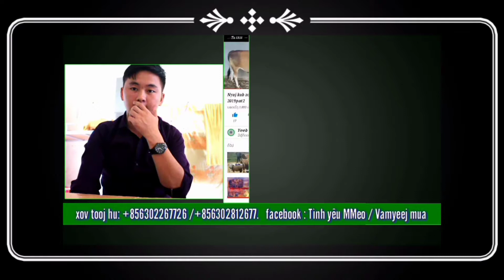Nyuj kub zoo txawj kub nyob Sab xeev khuam 2019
Ua tsaug rau qhov Pab Nia Subscribe. txhawm rau soj qab pab txhawb nga kuv nawb Zoo siab thov ua tsaug rau kuv cov phooj los yog Subscribe uas tau pab txhawb nqa kuv channel txhua lub sij hawm. vam thiab cia siab tias nej txhua leej yuav tsis tso kuv pov tseg. Thov zam txim txawm muaj ntau yam ua tsis haum sawv daws siab los ua lub siab loj kuv mam hloov tsim kho dua tshiab thov kom txhua leej tsuas muaj lom zem xauv npo rau channel YEEB YAJ KIAB CHANNEL no thiab txhua tsav yam thov kom koj tu Lo saib Ntsib kev noj qab nyob zoo
Xov tooj hu nyob lao
xov tooj hu Vietnam
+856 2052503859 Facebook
Yeeb Yaj kiab hmoob channel Kv chaw nyob yog
ແຂວງ ຊຽງຂວາງ,
ເມືອງ ໜອງແຮດ ,
ບ້ານຄັງພະນຽນ

12 xov xwm ntshiab /T6gc7IXMV_Y